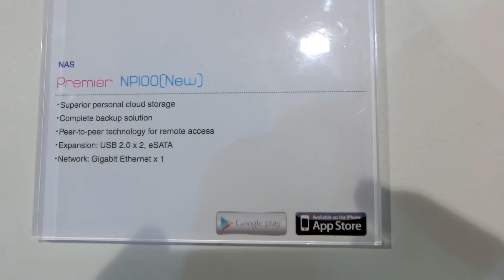ADATA MP100 NAS bemutató videó @ Computex 2013 | Tech2.hu